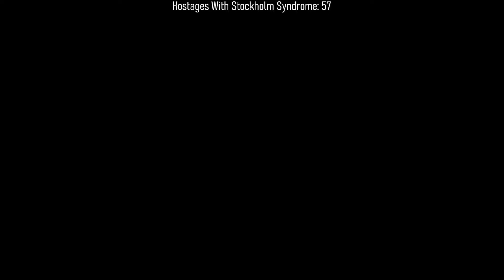The Dark Souls 3 randomizer is making me have nightmares